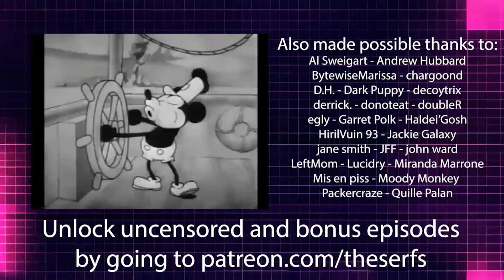Why does the internet SUCK now? (Interview w/ Ed Zitron)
Shout out to the amazing Ed Zitron, go check him out!